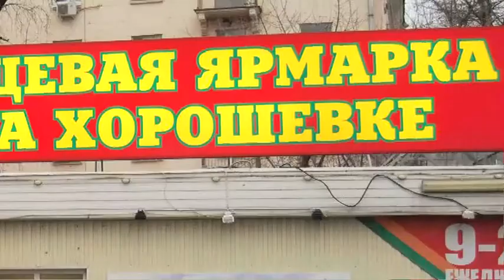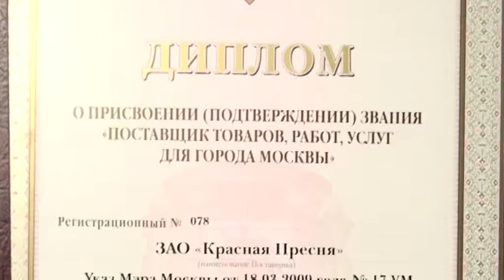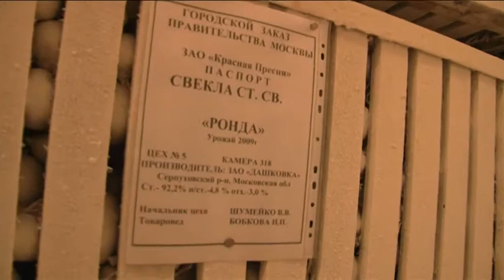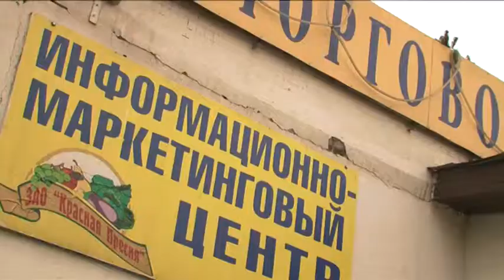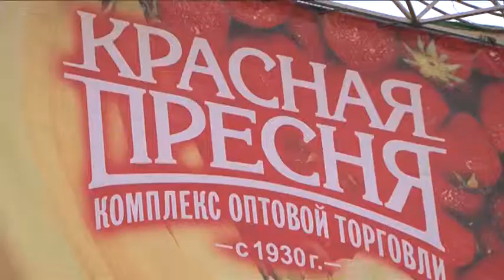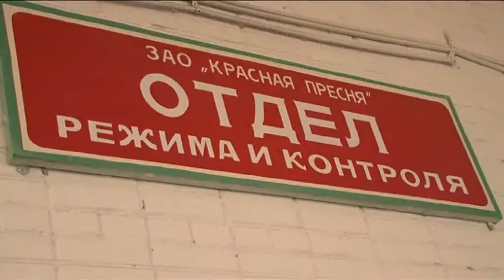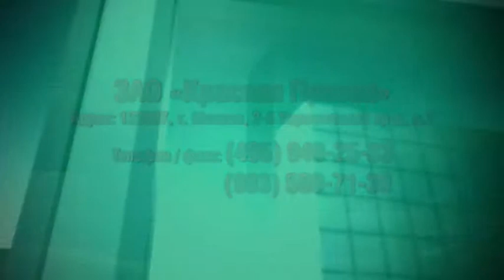Krasnaya Presnya 2